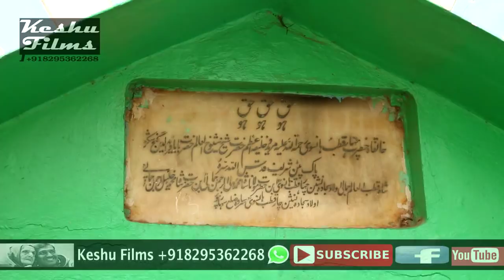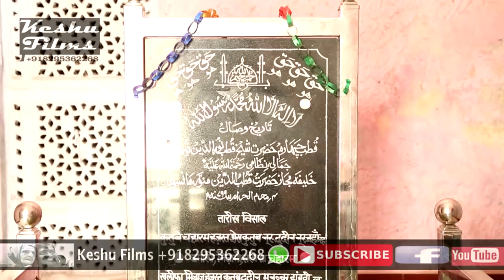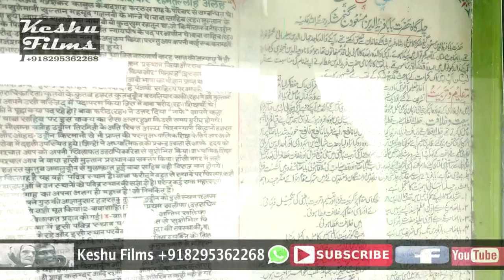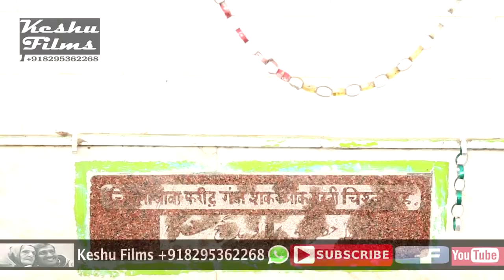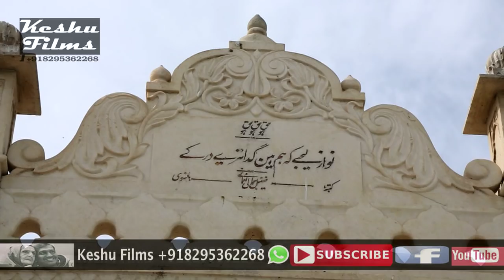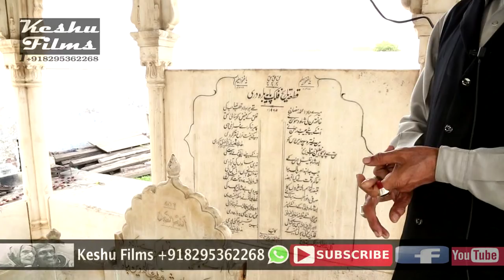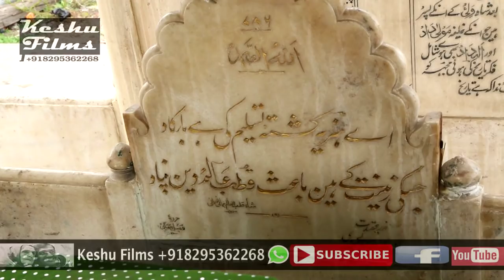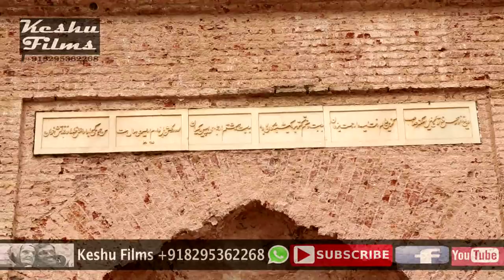The town of Baba Farid Hansi. And the story of Char Qutub Dargah is confirmed by Chand Mian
Hansi (Urdu: ہانسی ‬‎), is a city, a municipal council and Hansi (Vidhan Sabha constituency) in Hisar district in the Indian state of Haryana. It is located at a distance of 26 kilometres (16 mi) east of Hisar on NH-9. Geographically, it is semi-arid with around 46 cm of annual rainfall. It appears that at one time Hansi was larger, more prosperous and more important than Hisar. The town has several important buildings of archeological importance.

In 2016, the Haryana government put forward a proposal to carve the new Hansi district out of the Hisar district.